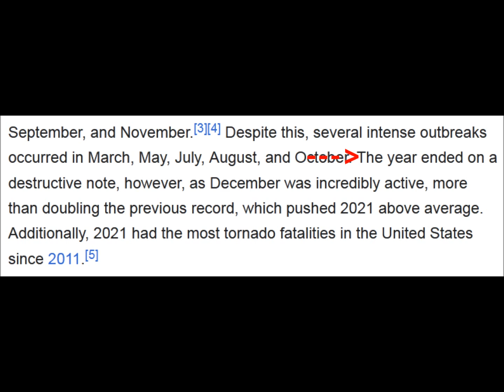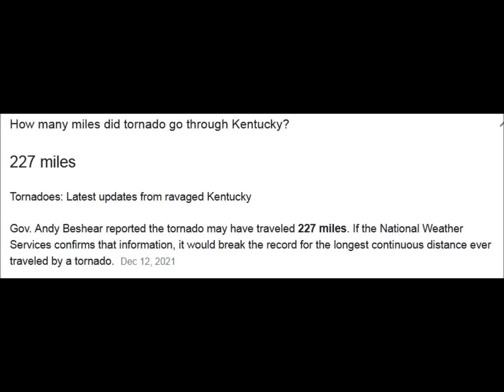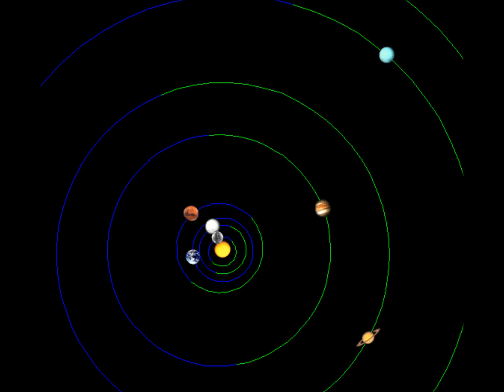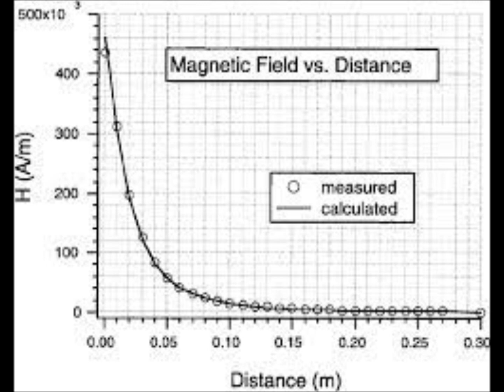Earth Starting to Wobble Again